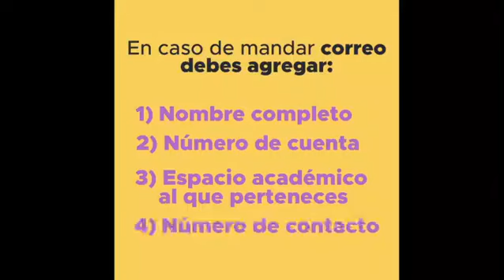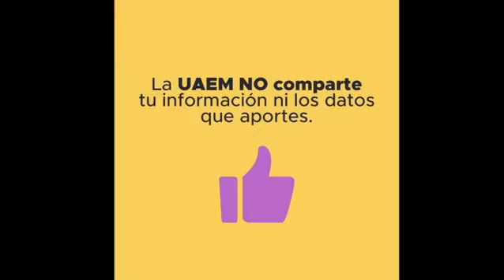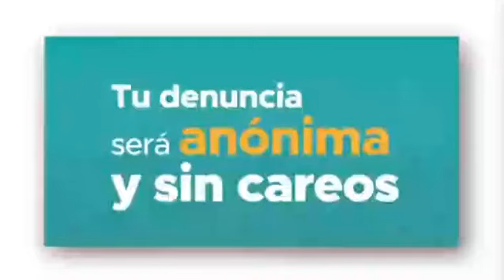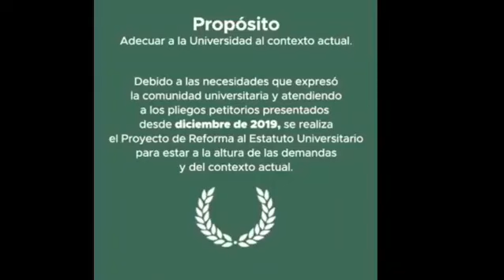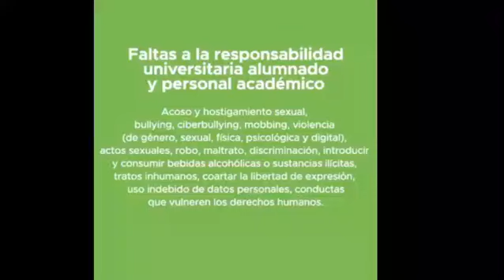Coloquio "Mario Benedetti" 2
10o Coloquio Internacional de Literatura Hispanoamericana